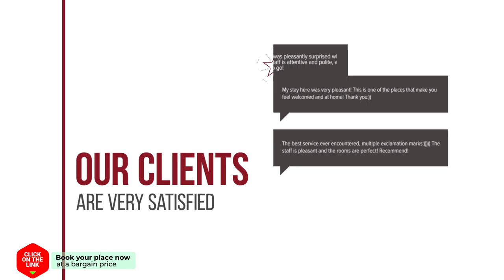Hydrangea hotel review | Hotels in Schagerbrug | Netherlands Hotels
Hydrangea hotel video review. Hotels in Schagerbrug, european 3 stars hotels.